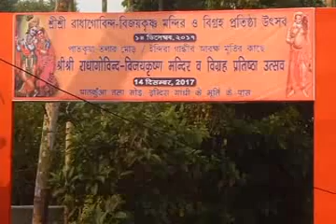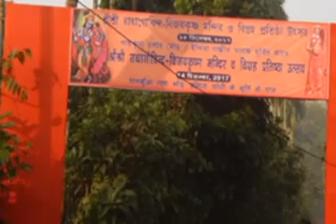Sree sree radhagobindo bijoykrishna mondir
Gobindopour,Sree sree radhagobindo bijoykrishna mondir, joy gosai, joy guru